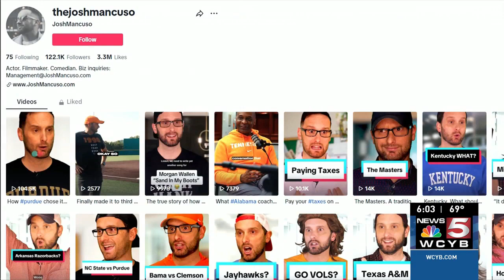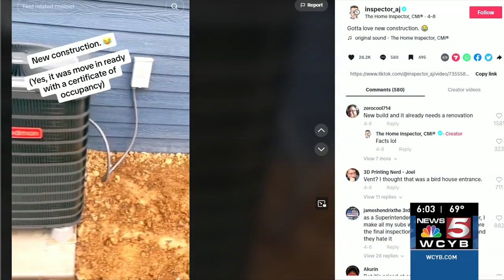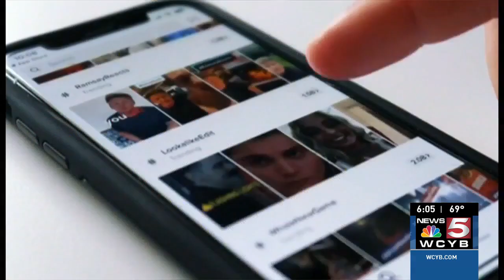Tri-Cities TikTok creators weigh in on potential ban across United States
Josh Mancuso, of Johnson City, has always dreamed of building a following on social media.

More: WCYB.com